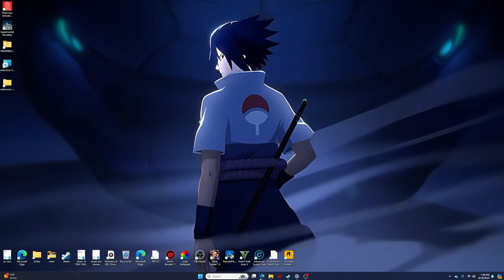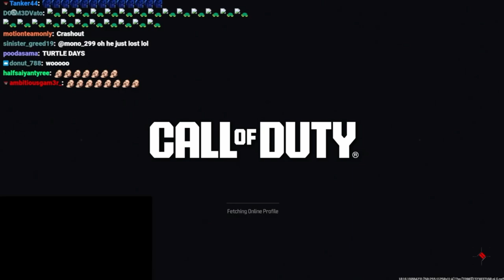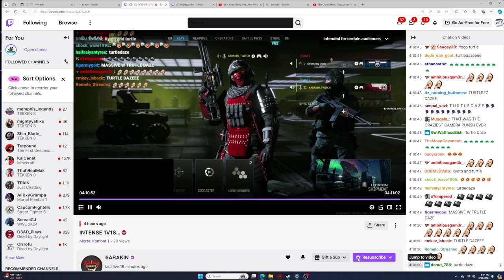cod 6ARAKIN vs Turtle Daze round 3 punch camera lol!!!!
cod 6ARAKIN vs Turtle Daze strikes again punch camera lol!